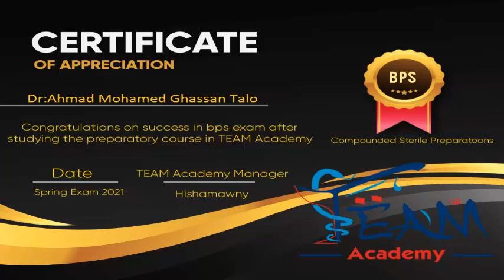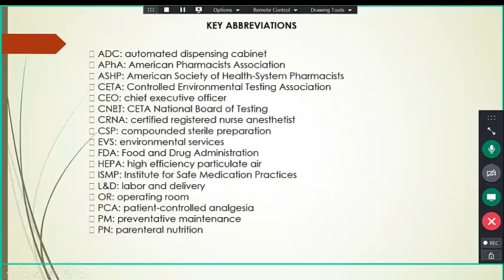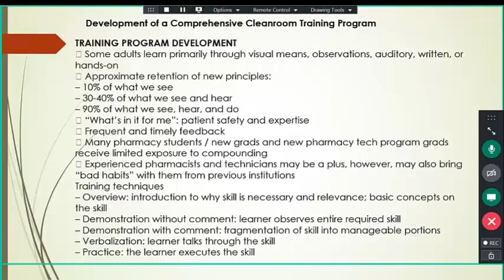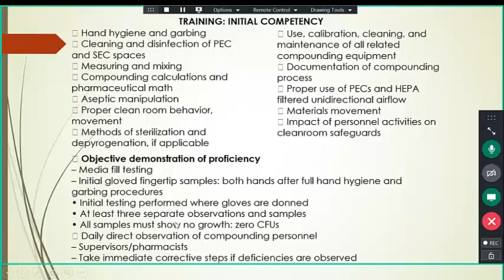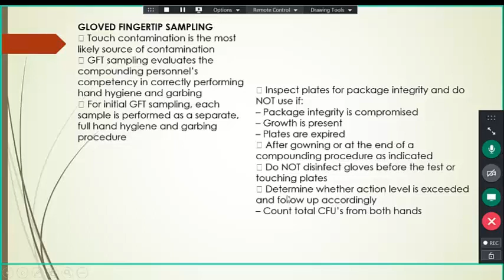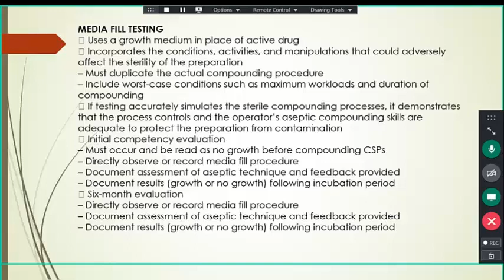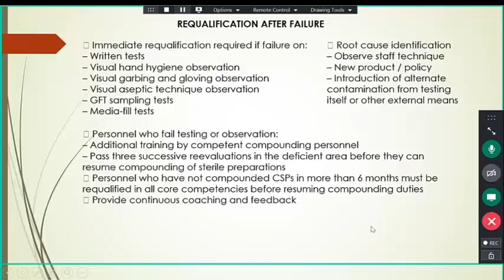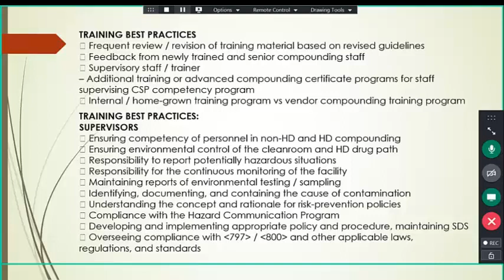BPS Compounded Sterile Preparatipns Quality Management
Compounded Sterile Preparations Pharmacy ensures that sterile preparations meet the clinical needs of patients, satisfying quality, safety, and environmental control requirements in all phases of preparation, storage, transportation, and administration
About TEAM Academy

TEAM is the acronym of Together Everyone Achieves Much:
Team is a professional teaching academy to help pharmacists seeking for taking BPS certification examination. It was founded in November 2013 to provide the most reliable courses to help pharmacist passing bps exams easily
Vision Statement
Team Academy, the first bps exams preparatory courses academy with BPS board certified staff, aims to create new well scientifically prepared clinical pharmacy generation

Mission Statement
The Mission of Team Academy is to improve clinical pharmacist's knowledge by providing the most updated international teaching techniques to promote their skills and giving them decision making ability after helping them to be board certified pharmacists